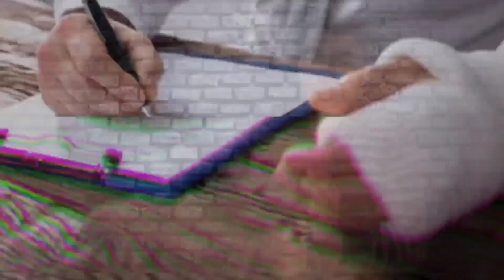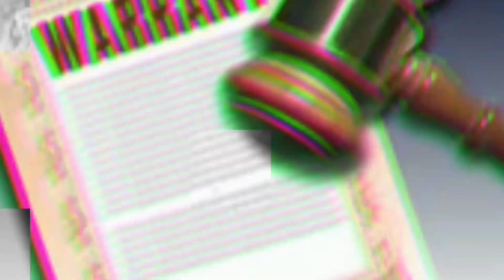Police complaint होने के बाद भी कब police आपको Arrest नहीं कर सकता